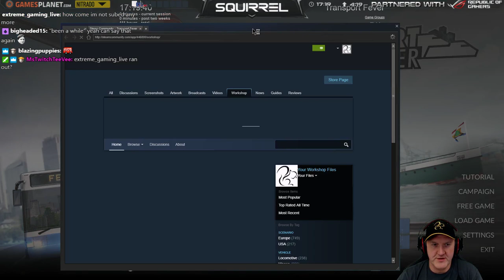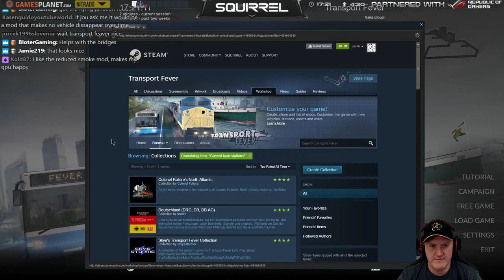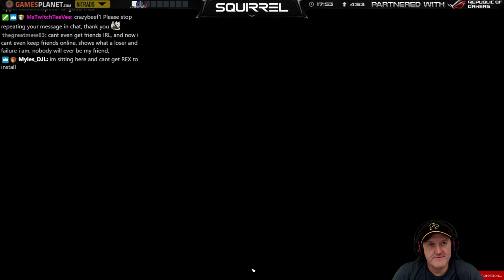Transport Fever | P1 | 16th September 2017 | SquirrelPlus